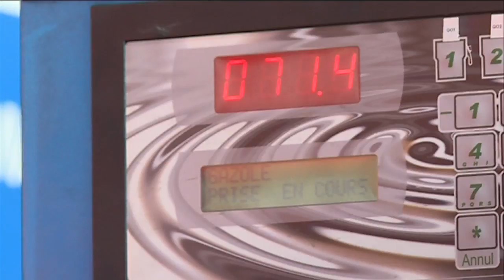Hausse des carburants : les transporteurs routiers d'Occitanie sur la route de la mobilisation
Les transporteurs routiers  subissent de plein fouet la hausse des carburants. Plus de 20% d'augmentation pour le gasoil depuis le début de l'année. Certaines entreprises toulousaines ont vu leurs factures augmenter de 14 000 euros par semaine. Les routiers n'excluent pas de se mobiliser.